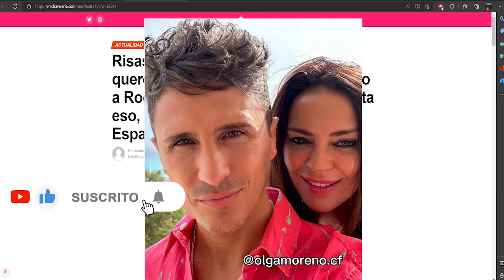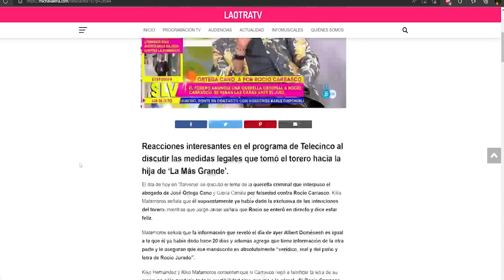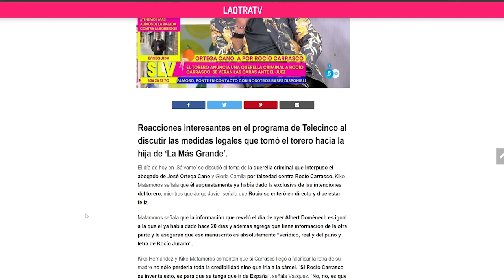📺Albert Doménech Se Cuela en Sálvame Por las DEMANDAS de Antonio David y Ortega Cano a Roció Carrasc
📺Albert Doménech Se Cuela en Sálvame Por las DEMANDAS de Antonio David y Ortega Cano a Roció Carrasco - Olga Moreno Ultimas Noticias Del Corazon azul.

albert domenech salvame Antonio David Flores ortega cano rocio carrasco demanda telecinco mediaset paolo basile querella ortega cano demanda antonio david olga moreno hoy Antonio David abogado Antonio David rocio carrasco Antonio David jorge Javier en el nombre de rocio Telecinco sálvame paolo Basile Olga moreno rocio flores Maica vasco Maica vasco directo Juanjo vlog Juanjovlog directo Telesalseo Hablando Claro Albert domenech Diego Arrabal juanjus

Antonio David abogado  Antonio David flores demanda  Antonio David rocio carrasco  Antonio David jorge Javier  en el nombre de rocio  Telecinco  sálvame  paolo Basile  ana rosa  Olga moreno  rocio flores
Maica vasco  Maica vasco directo  Juanjo vlog  Juanjovlog directo  Telesalseo  Hablando Claro  Albert domenech  Diego Arrabal

Periodismo Azul  La Salseria  Periodismo Rojo  24 horas Corazon

Antonio David abogado Antonio David flores demanda Antonio David rocio carrasco Antonio David jorge Javier en el nombre de rocio Telecinco sálvame paolo Basile ana rosa Olga moreno rocio flores Maica vasco Maica vasco directo Juanjo vlog Juanjovlog directo Telesalseo Hablando Claro Albert domenech Diego Arrabal Periodismo Azul La Salseria Periodismo Rojo 24 horas Corazon demanda antonio david rocio carrasco fidel albiac antonio david rocio carrasco

Antonio David abogado Antonio David flores demanda Antonio David rocio carrasco Antonio David jorge Javier en el nombre de rocio Telecinco sálvame paolo Basile ana rosa Olga moreno rocio flores Maica vasco Maica vasco directo Juanjo vlog Juanjovlog directo Telesalseo Hablando Claro Albert domenech Diego Arrabal jorge javier salvame telecinco despido paolo basile ana rosa quintana rocio carrasco ortega cano olga moreno jorge ja mediaset ultima hora